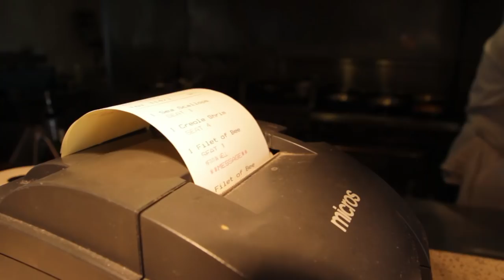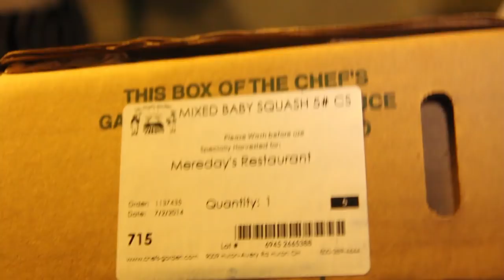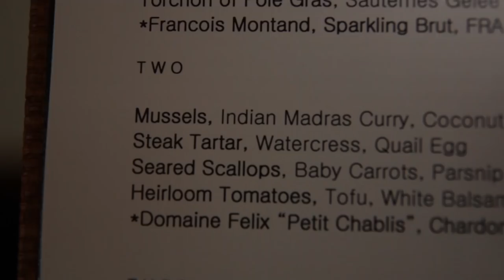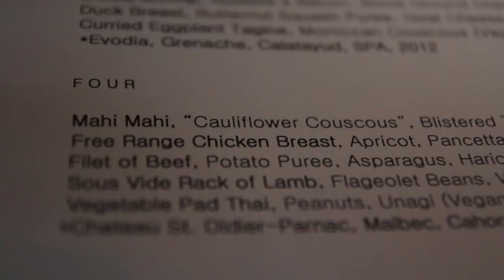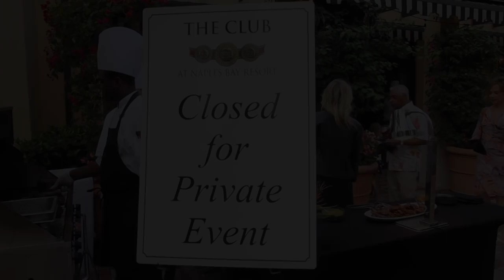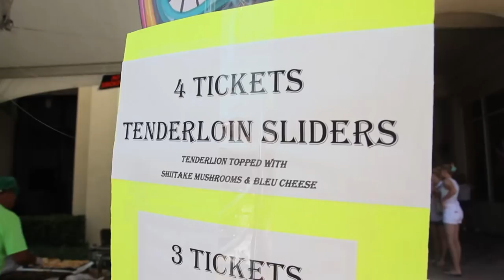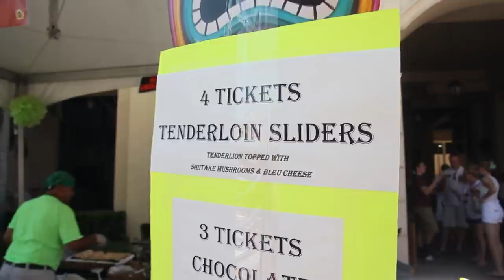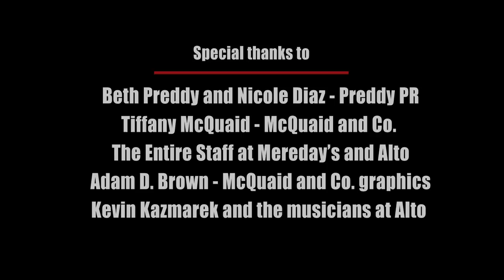Back of the House - Episode 2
Join Chef Charles as he takes us into the back of his own restaurants, Mereday's Fine Dining and Alto Live Jazz Kitchen, for an inside peek into the chef's life.